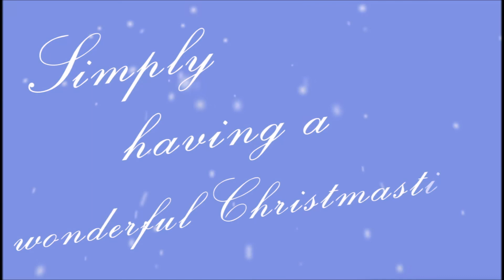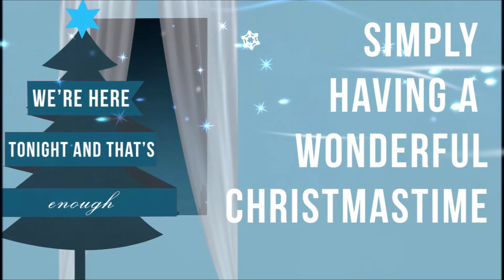Paul McCartney & Wings - Wonderful Christmastime (Vocals Covered By Asif Hasan Tomu)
Wonderful Christmas Time (1979) (originally performed by Paul McCartney) covered by Asif Hasan Tomu ft. Faizan (Ding Dong, ooooh, Simply Having Wonderful Christmas Time)
Merry Christmas!
"Wonderful Christmastime" is a 1979 Christmas song by Paul McCartney. It enjoys significant Christmas time popularity around the world. The song was later added as a bonus track on the 1993 CD reissue of Wings' Back to the Egg album.
Following its release as a stand-alone single in the United Kingdom, "Wonderful Christmastime" peaked at No. 6 on the UK Singles Chart the week ending 5 January 1980. In the United States the single peaked at No. 83 on the Cash Box Top 100 Singles chart and No. 94 on the Record World Singles Chart, but did not chart on the Billboard Hot 100.
In December 1984, the single appeared at No. 10 for two weeks on Billboard's Christmas singles chart. It also reached No. 29 on Billboard's weekly Hot Adult Contemporary Tracks chart in early January 1996.
The song continues to receive substantial annual festive airplay, although some music critics consider "Wonderful Christmastime" to be one of McCartney's mediocre compositions. Beatles author Robert Rodriguez has written of "Wonderful Christmastime": "Love it or hate it, few songs within the McCartney oeuvre have provoked such strong reactions."
Including royalties from cover versions, it is estimated that McCartney makes $400,000 a year from this song, which puts its cumulative earnings at near $15 million.
Thanks, enjoy, and have a wonderful Christmas time!